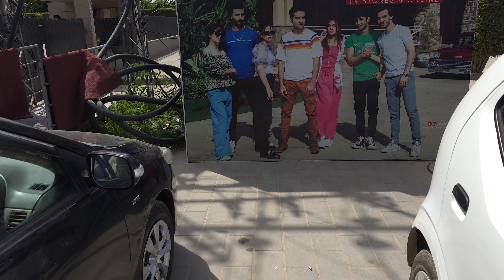Maha New Look and Visiting my House| Subtitles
In this video, I show you my new house.